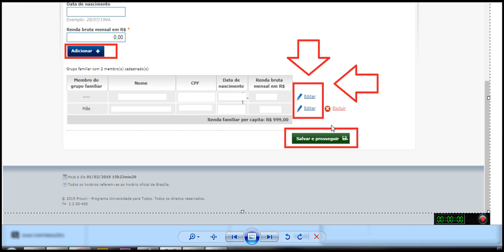prouni tenho chance com minha nota